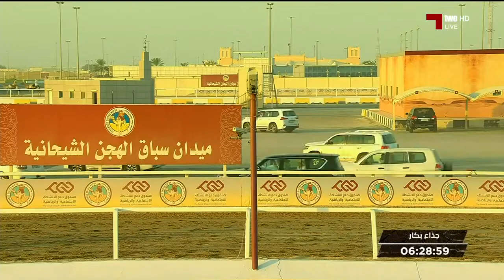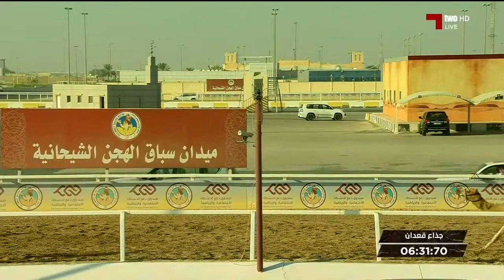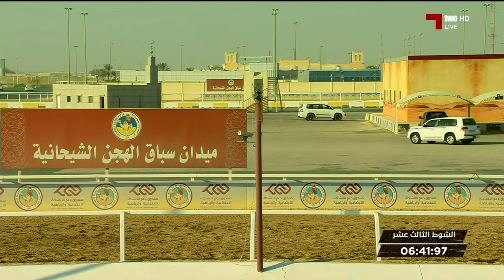سباق الهجن: السباق المحلي الثاني لسباقات الهجن - 26-9-2018